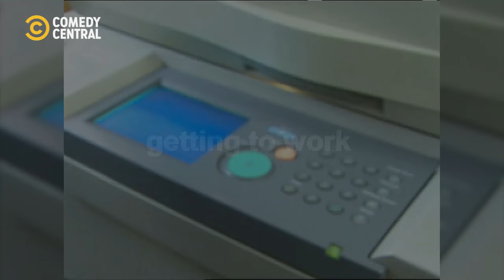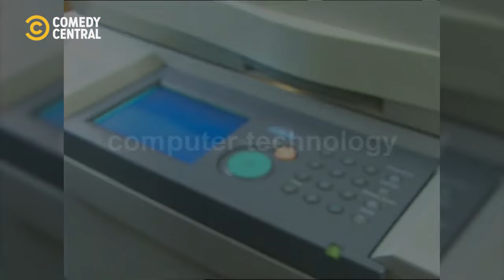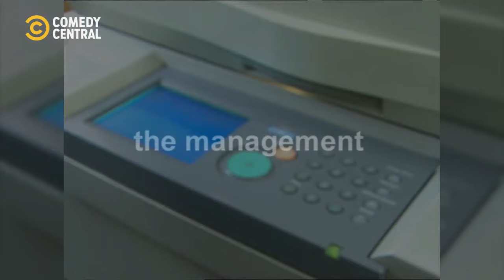Horrible Pop Copy Employees | Chappelle's Show | Comedy Central Africa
How to work at Pop Copy: Never show up on time and always frustrate the customers ☝🏽 | Chappelle's Show on Comedy Central, DStv Ch122